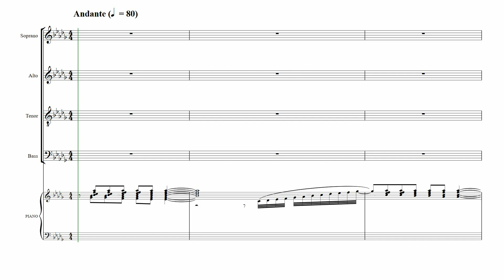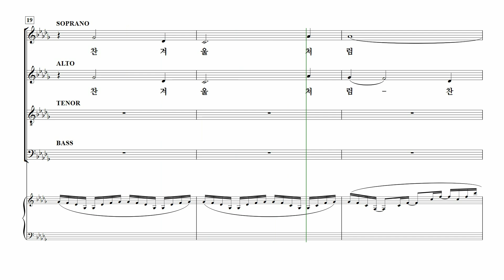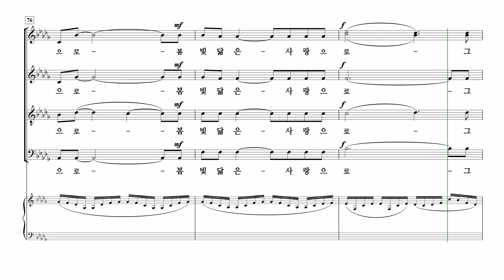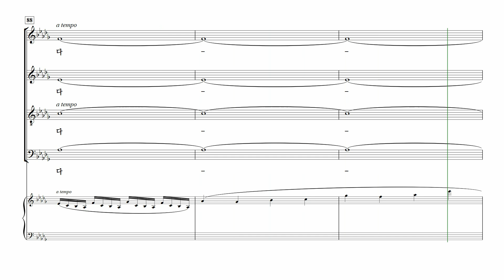[중앙아트] ‘콰이어프로젝트 Vol.2’ 1. 봄이 온다기에 - 합창 MIDI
📚 콰이어프로젝트 Vol. 2 – 진선미

1. 봄이 온다기에 – 진선미

중앙아트가 기획한 콰이어 프로젝트 그 두 번째 진선미 작곡가의 창작 합창곡 모음집 『콰이어프로젝트 Vol. 2』가 출간되었다.

봄, 여름, 가을, 겨울의 주제로 5곡을 수록하였다. 계절을 주제로 하는 연주에 적합한 합창 모음집이다. 각 계절이 상징하는 자연의 소리를 담아 특색 있게 쓰는 것에 주안점을 두었고, 때로는 감동적으로 때로는 위트있게 곡을 표현해 보고자 하였다. 또한 작사가 김남숙, 남연화의 아름다운 글에 진선미 작곡가 특유의 음악적 화법이 가미된 곡들도 수록하였다.